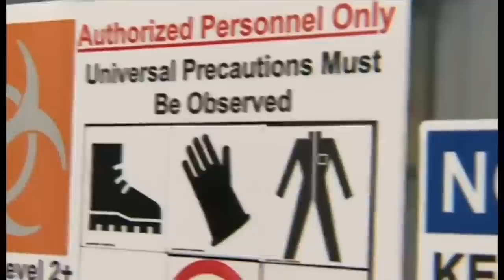Коронавирус: Энг ёмони ҳали олдиндами? O’zbekiston, koronavirus, дунё - BBC News O'zbek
Коронавирус: Энг ёмони ҳали олдиндами? – Ўзбекистонда сўнгги ҳафталарда коронавирусга чалиниш ҳоллари кесин ортди.

Ҳозирга келиб, жами 12 мингдан ошди.

Коронавирусдан вафот этаётганлар сони ҳам кўпайди.

Расмий Тошкент шу кунларда яна кучайтирилган карантин тартибига қайтишга қарор қилди.

Қозоғистондан кейин, бу ишга қўл урган иккинчи минтақа давлатига айланди.

Дунёда эса, жаъми коронавирус ҳоллари 13 миллионга яқинлашди.

Вирус ярим миллиондан ортиқ инсоннинг умрига зомин бўлишга улгурди.

Жаҳон Соғлиқни сақлаш ташкилотига кўра эса, энг ёмони ҳали олдинда бўлиши мумкин.